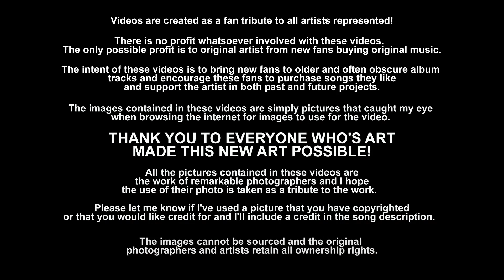The Man In The Moon - Imperial Drag (1996) HQ FLAC Audio HD Video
"The Man In The Moon" was released on Imperial Drag's self-titled debut album in 1996. As a huge Jellyfish fan (one of the very first vids I ever made was for a Jellyfish song. and I gave it everything I had at the time! LOL!) it was such a ...drag? ;-) to hear they had broken up, but I was thrilled to hear Roger Manning Jr. had a new group and rushed out to buy Imperial Drag's debut. The album was a major let down for me at the time, and nothing really stuck besides "The Man In The Moon". the one track that sounded like what I expected and wanted to hear from this band, Jellyfish II...better yet Spilt Milk part II!

I became much, much more fond of it in later years as I started to listen to it on it's own terms...it's got some brilliant things happening, it rocks. and if you've not heard it, it's certainly worth searching out.

The video is my second edit of Georges Méliès' 1902 early film masterpiece, A Trip to the Moon. (Check out Electric Light Orchestra's "Ticket To The Moon" for another, less repetitive and more complete edit to the film

From Allmusic.com:
After the dissolution of Jellyfish, Roger Manning formed his new outfit, Imperial Drag, with lead singer/guitarist Eric Dover. Working with producer Brad Jones, the band released their self-titled debut in 1996 to the delight of Jellyfish fans.
The sound of Imperial Drag doesn't veer far from the power pop of Jellyfish, although it isn't nearly as orchestrated as that band's final effort Spilt Milk. Instead, the sound is more, loose and opts for a garage-rock feel. Dover is a quality vocalist who bears more than a faint resemblance to Cheap Trick's Robin Zander, particularly on "Crosseyed" and the playful "'Breakfast' By Tiger." The lyrics, on which Dover is a co-writer, are the clever stuff that fans had come to expect from Manning. Highlights include the opener, "Zodiac Sign," a lyrical send-up of all things New Age, and the tentative love song "Illuminate," on which Dover proves himself capable of handling a ballad as well as the rockers. Imperial Drag is good, good stuff.

[Lyrics}
Everybody loves him
cause he's light years from home.
The poets and the painters
they can't leave him alone.
A lighthouse to romantics
both on land and at sea.
A satellite of secrets
born of charm and intrigue.

He's the man in the moon
see how he smiles.
The man in the moon
still, sad all the while.

One night they came knocking
on his living room door.
They used him, bruised him
screwed him hard until
they were bored.
Now no one seems to give a damn anymore
Another lunatic loser who's no longer adored.

my far out friend in the sky.
Oh, see how he cries.

Oh, see how he smiles
a supersonic space-age child.